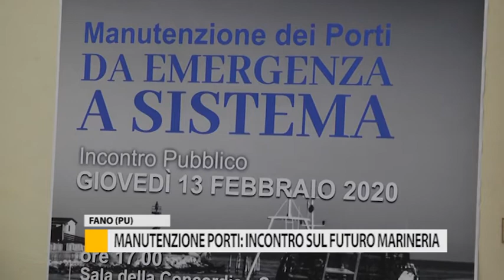Manutenzione dei porti: incontro sul futuro della marineria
Si è svolto nella Sala della Concordia un incontro pubblico sul tema delle problematiche di manutenzione dei porti e sul futuro della marineria delle Marche.